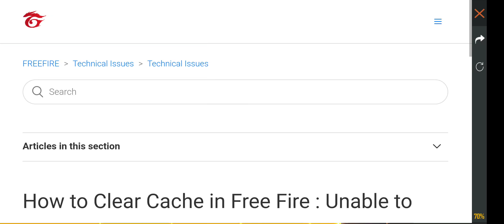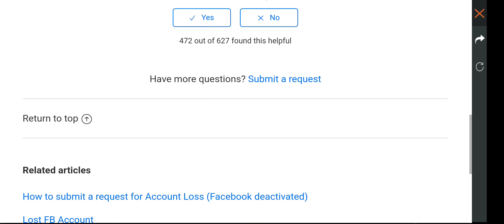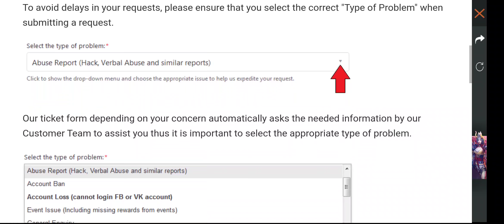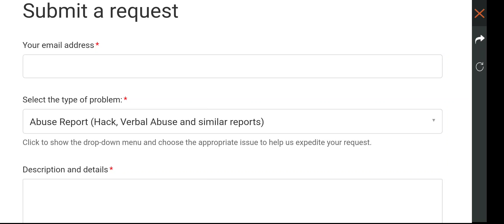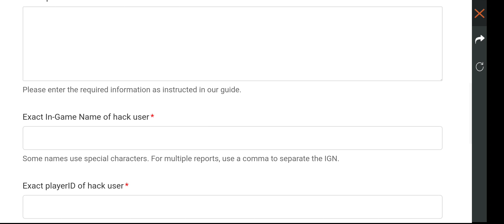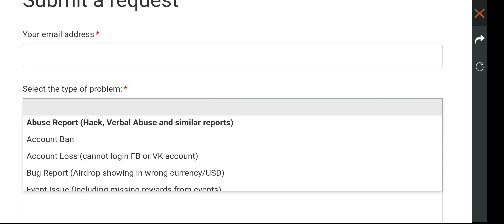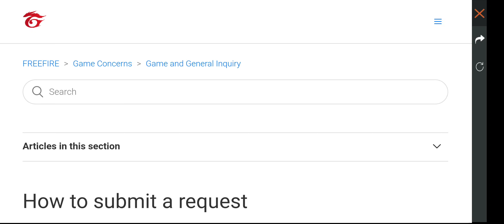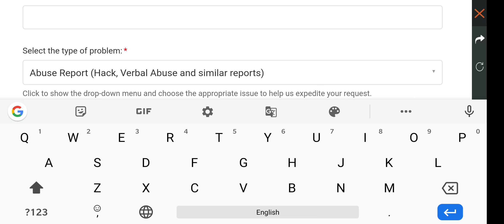Free Fire Customer service ethukaga??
Hi Nanba,